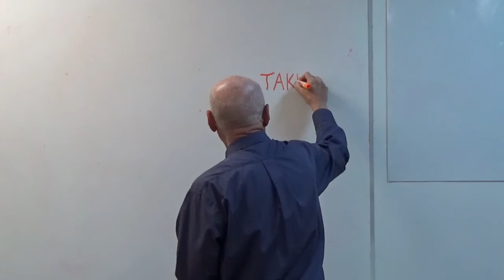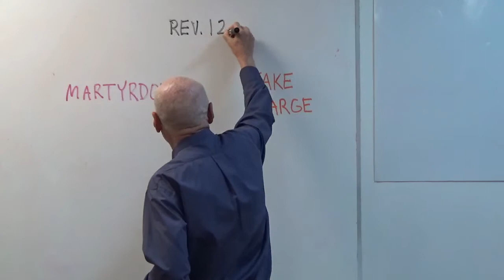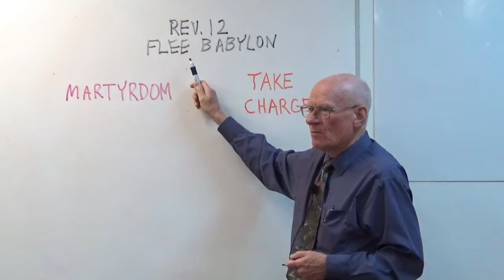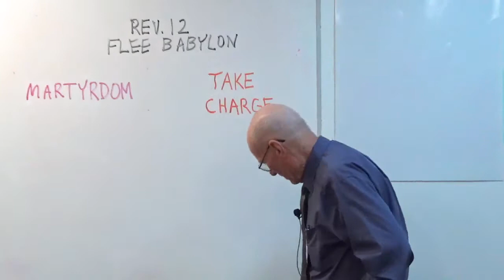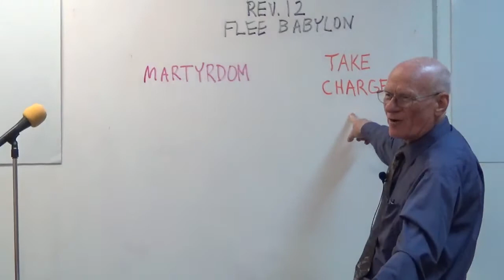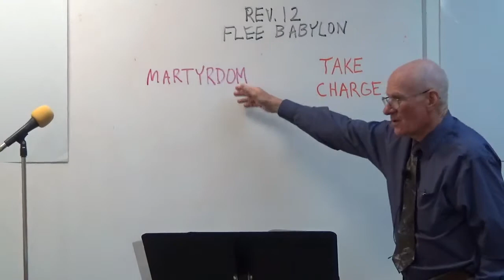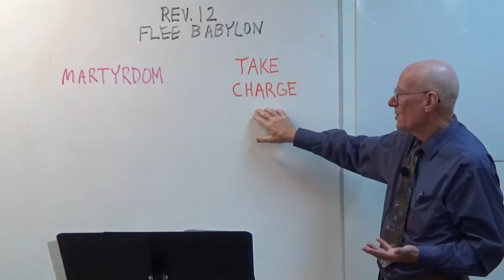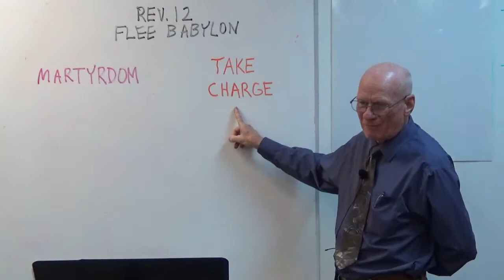Antichrist - Part 7: THE Antichrist - What Is He?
SunAM 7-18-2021  Ray Andrews ministers that knowing the nature of the Antichrist will help prevent being deceived.  More than that, what Satan is about to bring to this earth is a counterfeit of Jesus' kingdom when He returns.